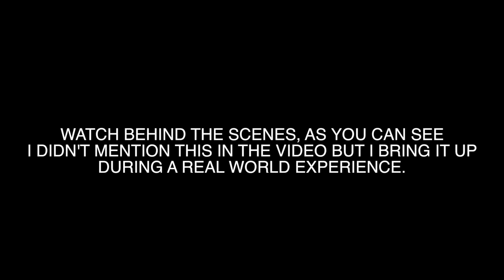How to Film B'ROLL at Wedding Receptions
How to Film B'ROLL at Wedding Reception

GIMBALS / STABILIZERS
2019 DJI Ronin-SC 3-Axis Gimbal Stabilizer (Official)